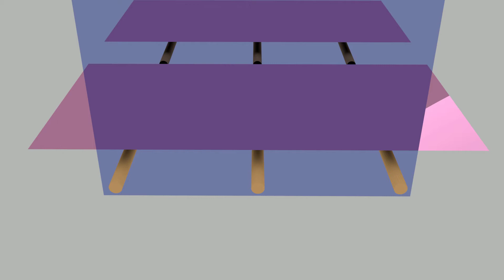Cloth on Dowels